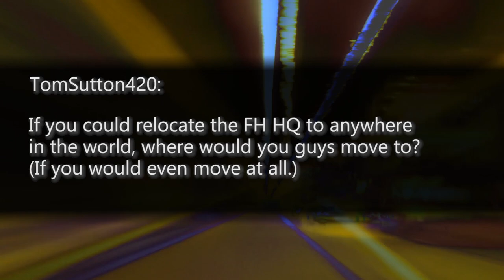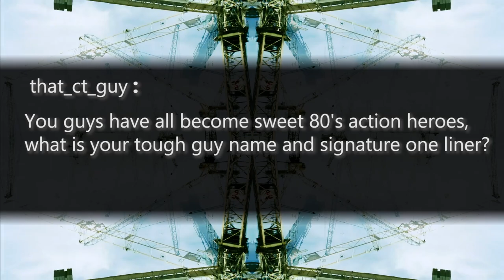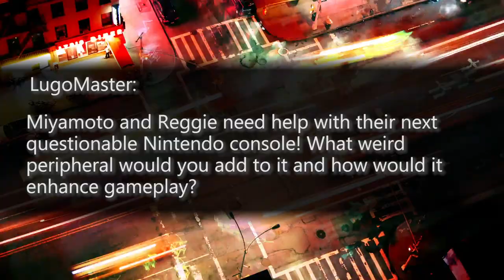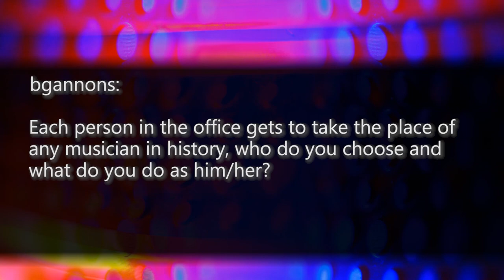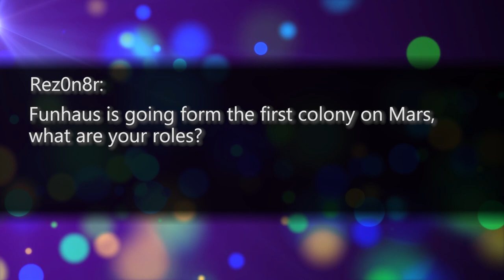WE'RE MOVING TO MARS? - Open Haus #85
This is the plan. Get your ass to Mars, and go to the Hilton Hotel and flash the fake Brubaker I.D. at the front desk, that's all there is to it. Just do as I tell you. You can nail that son of a b***h that f d you and me. I'm counting on you, old buddy. Don't let me down!